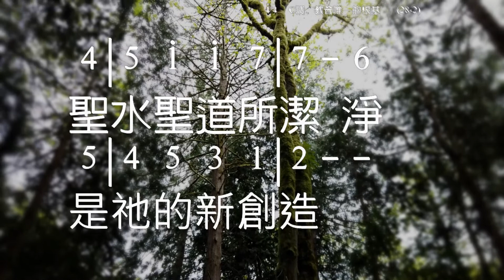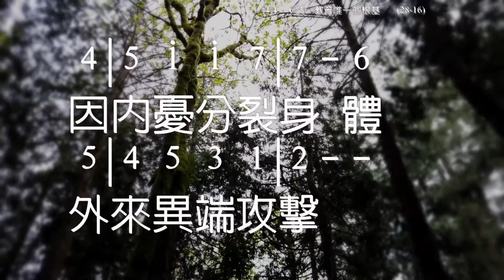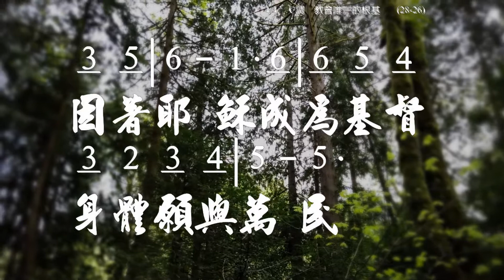教會唯一的根基 The Church's One Foundation by Sam­uel Stone Aurelia Wes­ley 伴奏版 簡譜 樂器 中文字幕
Video Hardware: Osmo Pocket, Mavic Pro; software: VideoStudio

教會唯一的根基 The Church's One Foundation
Words: Sam­uel J. Stone
(新心音樂新編版)

1) 教會唯一的根  基
是主耶穌基督
聖水聖道所潔  淨
是祂的新創造
主從天上來尋  找
祂聖潔的新婦
流出自己的寶  血
捨命將她買贖

橋) 因著耶  穌成為基督
身體願與萬  民
同聲讚美主名願立
志     切實相愛
我們等候你的
再  臨

2) 雖來自萬族萬  邦
身體只有一個
救恩堅定的憑  證
一主一信一洗
同尊獨一的聖  名
共享唯一天糧
為同一盼望奮  鬥
同蒙恩典久長

3) 教會受盡了逼  迫
世人輕藐嘲諷
因內憂分裂身  體
外來異端攻擊
聖徒警醒地焦  問
黑夜還有多長
但哭泣必定化  作
清晨歡樂歌唱

4) 面對艱苦與患  難
爭戰喧嘩不停
教會耐心在期  待
永恆的真平安
直到期盼的雙  眼
看見燦爛異象
到時凱旋的教  會
必享安息無疆

教會唯一的根基,是主耶穌基督,
The church 's foundation is Jesus Christ her Lord.
蒙主恩重新創立,栽培澆灌祝福;
She is His new creation by water and the word;
主從天上來尋她,為主聖潔新婦,
From heaven He came and sought her to be His holy bride;
捨身流血的代價,堅立永遠基礎。
With His own blood He bought her, and for her life He died.

雖從萬邦選出來,信徒都成一體,
Elect from every nation, Yet one o'er all the earth,
教會合一的根據,一主一信一洗;
Her charter of salvation, One Lord, One faith, One birth;
同尊唯一的聖名,同餐惟一天糧,
One holy name she blesses, Partakes one holy food,
同懷惟一的希望,同蒙主愛久長。
And to one hope she presses, With every grace endued.

雖她經歷了艱辛,受人譏笑毀謗,
'Mid toil and tribulation, and Tumult of her war,
內爭分裂了她身,異端叛逆中傷;
She waits the consummation of peace for evermore;
聖徒焦慮對問說,黑夜到底多長?
Till with the vision glorious, Her longing eyes are blest,
哭泣即將變歌聲,轉瞬便見晨光。
And the great Church victorious shall be the Church at rest.

她雖在地卻聯合,真神三位一體,
Yet she on earth hath union with God, the Three in One.
己享安息的眾聖,奧祕永恒團契;
And mystic sweet communion with those whose rest in won;
直到欲穿的望眼,看見光榮家鄉，
O happy ones and holy! Lord, give us grace that we
到時凱旋的教會,得享安樂無疆。
Like them, the meek and lowly, on high may dwell with Thee.

(不同翻譯版本)

教會唯一的根基
詩集：頌主聖詩，291

教會唯一的根基，就是耶穌基督，
以水與道所造成，乃主新的創作；
救主親身自天降，願為教會新郎，
甘心捨命流寶血，為使教會繁昌。

教會吸引萬國民，最大團體組成，
同有救恩的憑証，一主、一洗、一信，
唯一聖名齊仰望，眾皆食一聖糧，
同懷唯一的盼望，同蒙恩愛無量。

教會雖常經苦難，被人逼迫侮慢，
有時內部起分爭，或被異端擾亂，
但眾信徒常儆醒，時求免此苦境，
轉眼黑夜之悲聲，化作黎明歡欣。

教會今如在戰場，苦難艱辛備嘗，
儆醒靜待末日至，享受安樂平康，
其時我等在錫安，得向主面觀瞻，
痛苦爭戰已得勝，自有永遠平安。

教會在地卻聯合，真神三位一體，
亦與安息眾信徒，神祕甜蜜團契；
懇求主賜恩我們，能像快樂聖眾，
同樣溫柔且謙虛，永在主前供奉。

☆聲明：

1、歌曲版權屬原作者所有
2、本影片不擁有歌曲版權
3、本影片非推廣商品製作
4、支持創作者請購原版CD